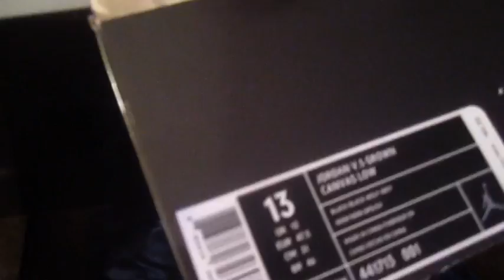Grocery Store Fun - Daily LLL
RemixRemixRemix! It's fun watching him get all riled up. Also, we make the grocery store fun.